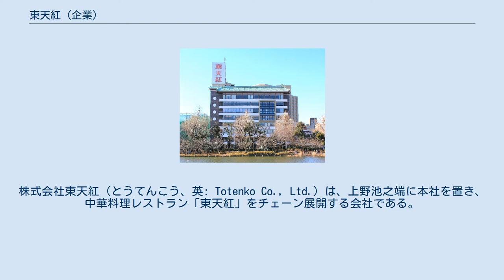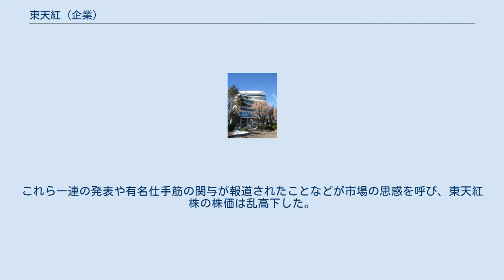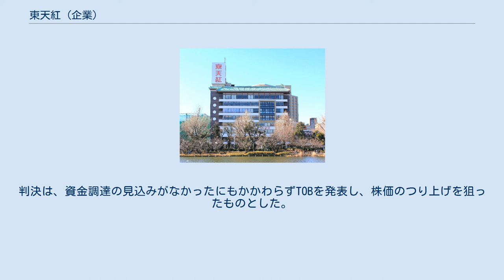東天紅 (企業)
株式会社東天紅（とうてんこう、英: Totenko Co., Ltd.）は、上野池之端に本社を置き、中華料理レストラン「東天紅」をチェーン展開する会社である。
関連会社の株式会社海燕亭とともに、小泉グループの一員である。
 韓国ソウルに同名の中華料理レストランがあるが、無関係である。
 現在の上野本店の北隣にあった、旧本店 2021年現在、秋田県から兵庫県で17店を営業する。
 2000年1月に、発行済株式数の10.28パーセント (%) にあたる264万5000株を取得したとする個人株主が突然現れた。
続いて、この株主から譲渡を受けたと称する男性が20.36%にあたる523万8000株を取得したと発表して第2位の株主となった。
2位の男性は、東天紅を株式公開買付 (TOB) すると2月に発表したが数日後に撤回し、3月にメキシコ人実業家がTOBを発表したが書類の不備で公開買付届出書が大蔵省に受理されずTOBは無効となった。
これら一連の発表や有名仕手筋の関与が報道されたことなどが市場の思惑を呼び、東天紅株の株価は乱高下した。
 2000年11月に男性と他3名が、東京地検特捜部に証券取引法の大量保有報告書提出義務違反と風説の流布容疑で逮捕ののち12月に起訴された。
被疑者のうち3名は2000年12月4日に東京簡易裁判所が罰金50万円を略式命令し、1名は2002年11月8日に東京地方裁判所が懲役2年執行猶予4年及び罰金600万円と判決した。
のちにいずれの判決も確定した。
判決は、資金調達の見込みがなかったにもかかわらずTOBを発表し、株価のつり上げを狙ったものとした。